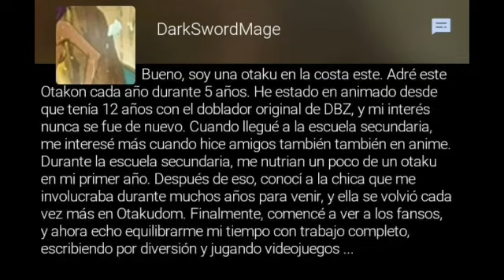QHPS Hinata era la Jinchuriki del Kyubi Capitulo #14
Naruto no me pertenece es de Masashi Kishimoto. Esta historia no es mía es de DarkSwordMage  Historia: The Demon in the Hyuga Clan